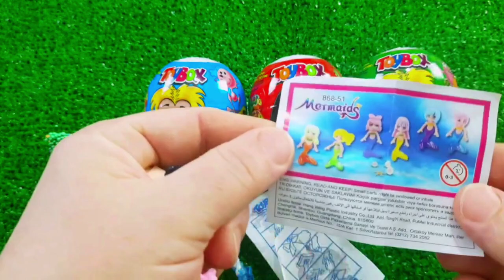Rainbow Satisfying Video | DIY How To Make Lollipop Candy Paw Patrol Fruits Cutting ASMR